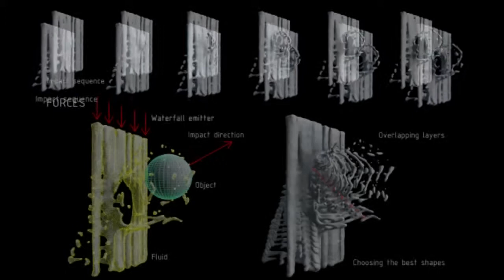IMPACT SCULPTURE by GIFRE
Impact Sculpture
Author: Pere Gifre
Producer: Daniel Molina
Year: 2008
Impact sculpture conceptually represents liberty and breaks barriers. This is represented by a meteorite passing through columns of water. For its design, I captured the moment in which a projectile passing through a curtain of water. Once the simulation was done I improve the final result, overcoming the best layers of the process until the final result.
Once finished, digitally re carved sculpture, readjusting, improving their surface and adapting it to the CAD / CAM processes for subsequent mechanized process.